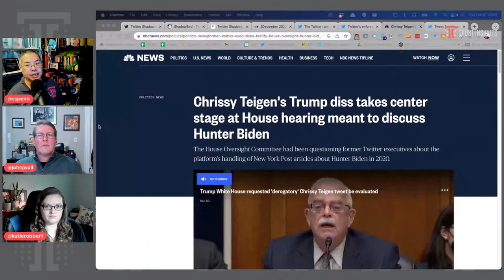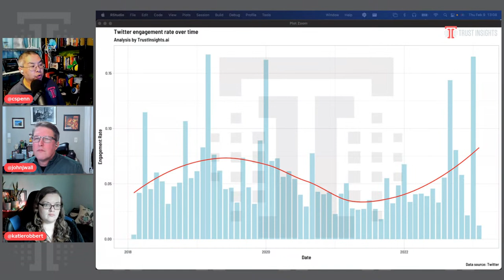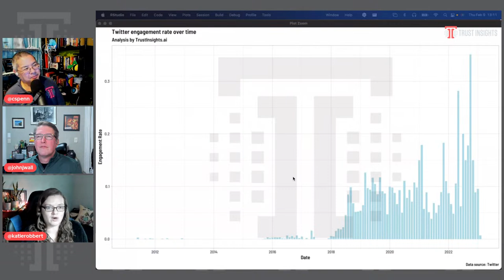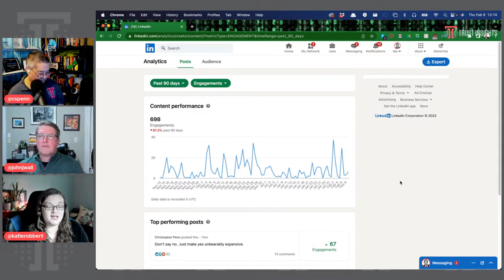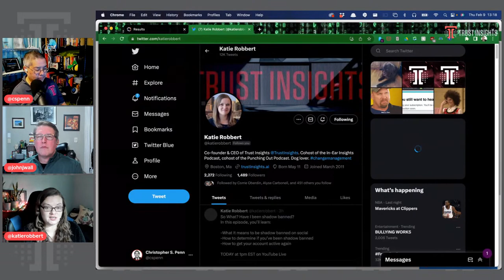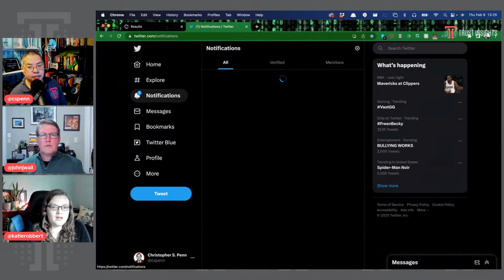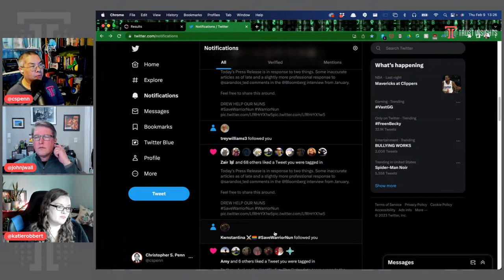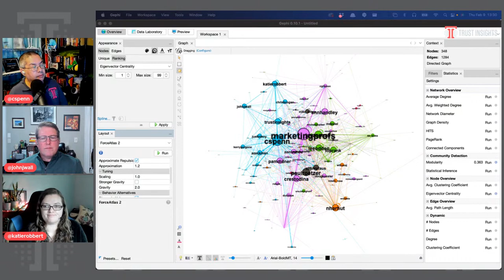So What? Have I been shadow banned?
In this episode, you’ll learn:
-What it means to be shadow banned on social
-How to determine if you’ve been shadow banned
-How to get your account active again